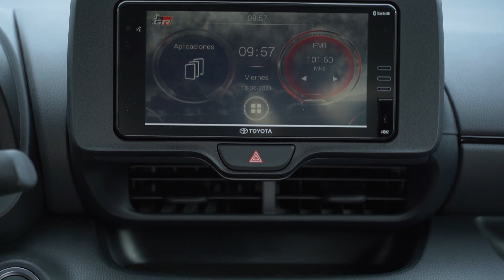Toyota GR Yaris. Lo manejamos al límite en pista ¡Así se siente este pocket rocket japonés!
Manejamos el @ToyotaMex Gazoo Racing Yaris en la pista y ¡nos enamoramos!

Un hatchback súper exclusivo y desarrollado con base en el modelo del WRC.

00:28 El Interior
05:44 ¡A manejar!